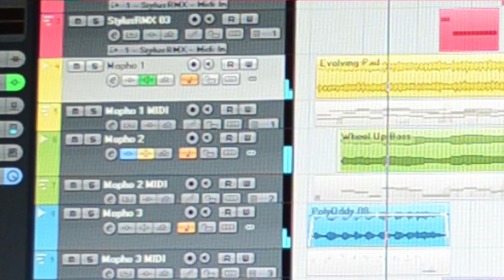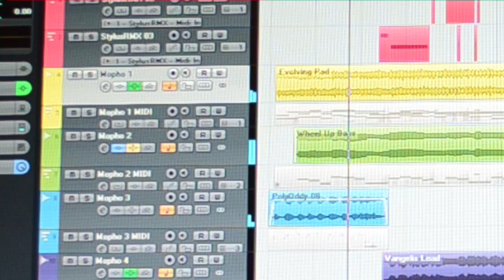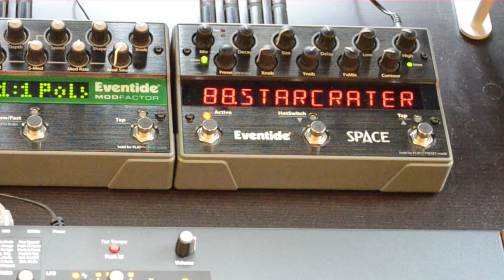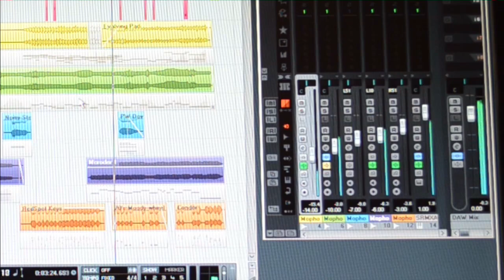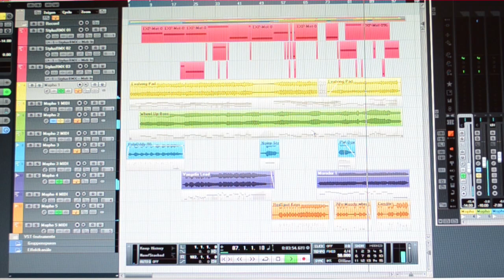PolyMopho (feat. DSI Mopho x4)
Dave Smith Instruments Mopho x4 Analog Poly-Synth mulitracked, showing what this little beast can do.

Some of the sounds are created by myself, most are presets from the Mopho x4.

Written and produced by Oliver Gruensteidl a.k.a. FunKeyLicious

Instruments used:
- DSI Mopho X4 (all instruments)
- Spectrasonics Stylus RMX (drum loops)

Effects:
- Eventide ModFactor (chorus)
- Eventide Space (reverb)